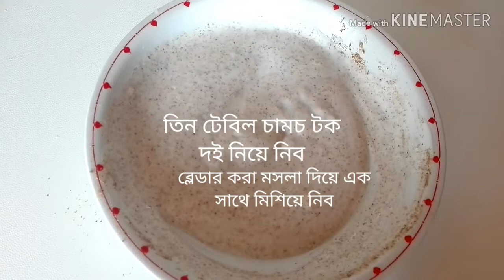শাহী চিকেন রোস্ট -একদম সহজও ট্রেডিশনাল রেসিপি।Bangladeshi Traditional Chicken Roast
joins Instagram